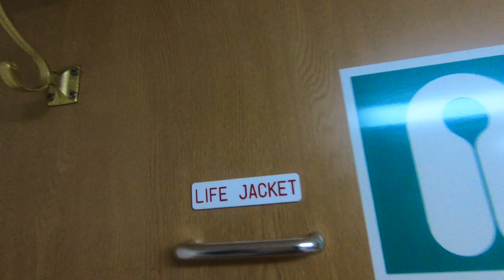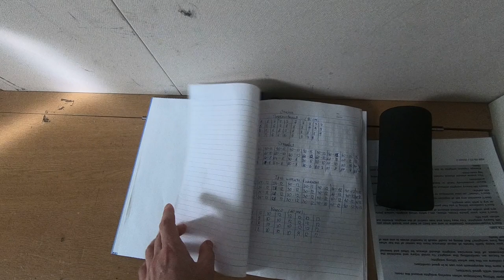Обзор кают и спортзала на танкере